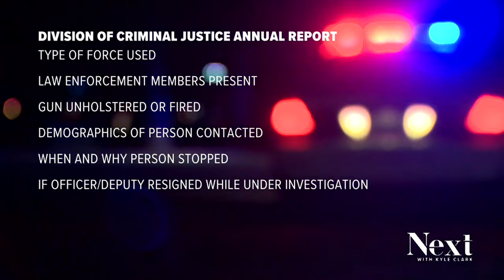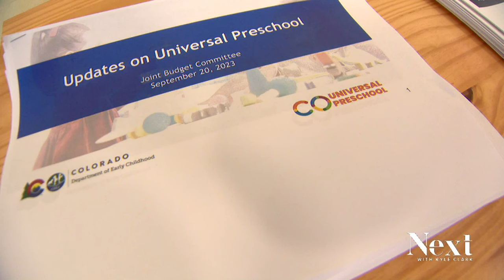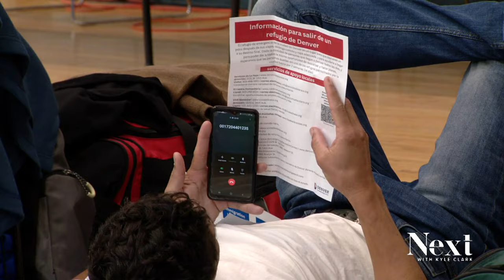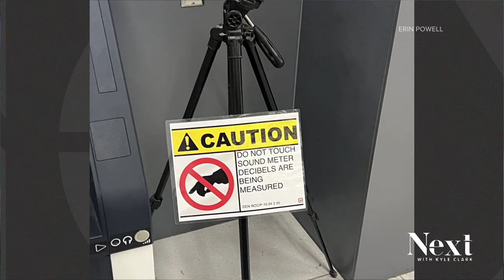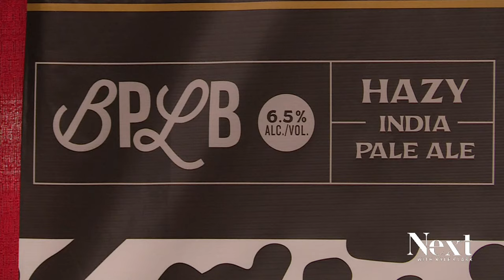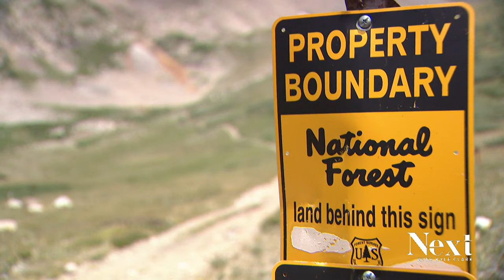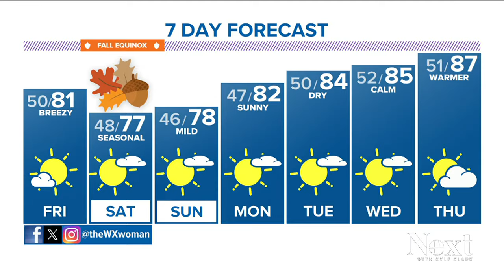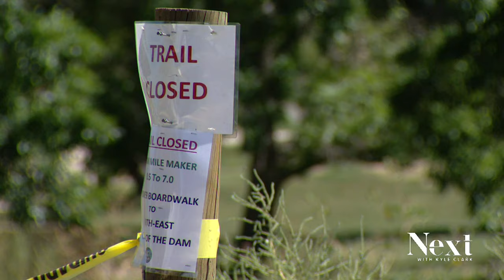Making money despite not finding work; Next with Kyle Clark full show (9/21/23)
Tracking law enforcement's use of force was supposed to be more transparent by now. - Migrants from Venezuela just found out they will be eligible for jobs.